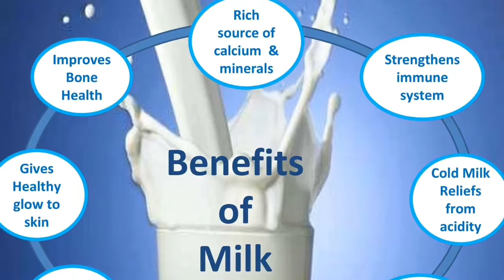Intelligent baby during pregnancy 😎😎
Hi Everyone!! Once again Welcome to Mother Care .. Today we will talk about foods which can help in developing upcoming child .. We have to take care of foods for both means for mother and child equally. So today I am discussing about the food which is most important for baby growth in both ways that is physically and mentally..
If you have any doubt or question please comment I will surely help you in your doubt .
top 10 food who boots or increase your baby brain.
tuna fish is help to boots baby brain.
almond is help to boots baby brain.